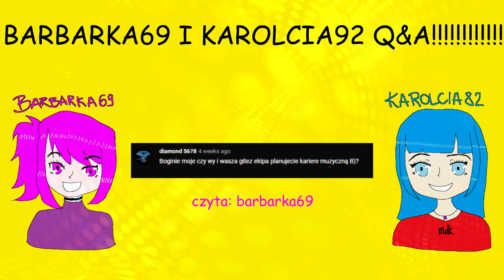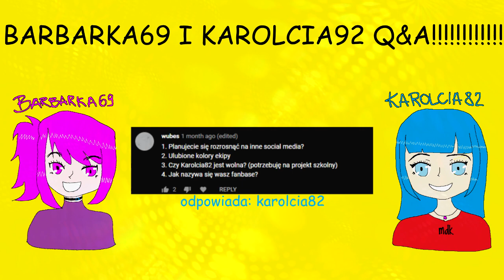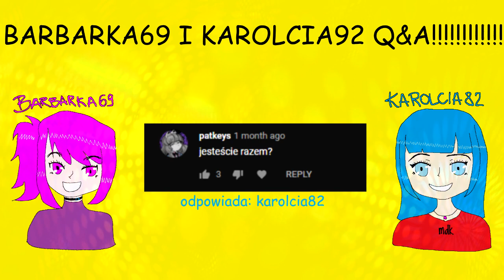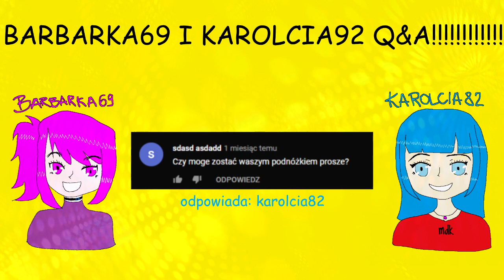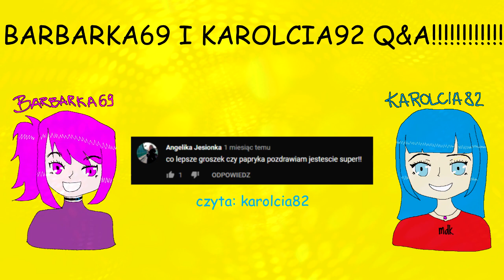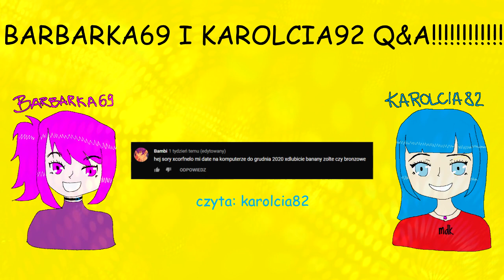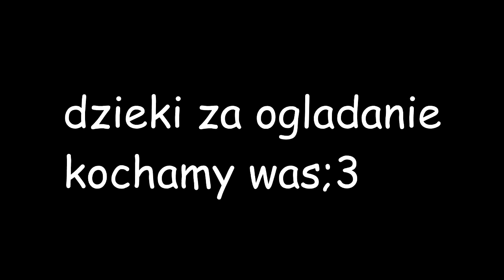Odpowiadamy na Wasze pytania! [SPECJAL NA 1K SUBÓW]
Cześć, cieszymy się z dużej ilości pytań jaką zadaliście!! Mamy nadzieję, że miło spędzacie dzień:3 miłej kawusi i smacznego dnia, nocy, południa czy kiedy oglądacie pozdrawiamyyy^_^

montaż, rysunki: Barbarka69

pozdrawiamy specjalnie Kamila Susa i Prostrację uwu